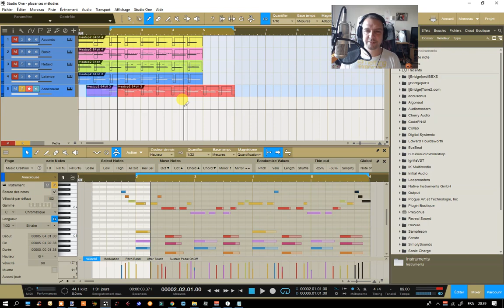𝐂𝐨𝐦𝐦𝐞𝐧𝐭 𝗣𝗟𝗔𝗖𝗘𝗥 𝗦𝗘𝗦 𝗠𝗘𝗟𝗢𝗗𝗜𝗘𝗦 ? 🏁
⬇⬇⬇ Clique sur "PLUS" y a pleins d'infos utiles ⬇⬇⬇

Dans mes coachings beatmakers je vois souvent mes élèves débutants ou peu expérimentés utiliser systématiquement le même schéma de départ pour leurs mélodies.
Cela explique notamment le fait qu'ils aient du mal à créer de nouvelles mélodies intéressantes.
Dans ce tuto beatmaking je partage différentes options pour placer ses mélodies et éviter ainsi le blocage créatif en phase de composition musicale.

2. Like ma page Facebook
3. Rejoins moi sur Insta
4. Suis moi sur Twitter

✅ A voir aussi sur le même thème